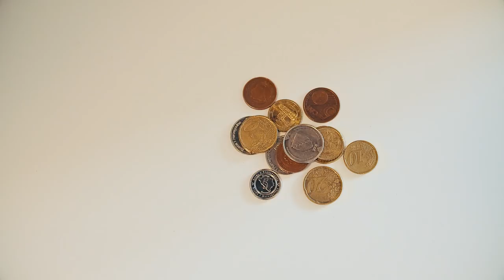Činčila - Egomanijak [Official Music Video]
Tekst: Vanja Solaković
Muzika: Zlatan Hadžifejzović
Vokal: Vanja Solaković
Gitara i bass: Amar Šantić
Bubnjevi: Jan Delić

Mix / Mastering: Haris Saračević / Bigfoot Audio
Audio inžinjer: Kemal Sulejmanović
Snimljeno u studiju Space Echo

Produkcija: Ilian Nikolov, Lemana Filandra, Elma Muslija
Kamera: Ajnur Ibričić
Zahvaljujemo Foto Art d.o.o. na ustupljenoj opremi!

Glumio: Edvin Avdić
Statisti: Norah Bianculli, Azra Fazlić-Švrakić, Sara Mirković, Amila Hamzić, Ema Sofić, Izabela Jalovičić, Marko Frančešević, Ensar Hadžić, Elma Muslija

Tekst:

Ja sam on, on je ja, ja sam sve on to zna
Vel'ka su mi muda i glava je luda
Vodi me, voli me, ubij me, razbij me,
Vodi me, voli me, ubij me i razbij me

Lav sam kralj životinja,
Sa svijetom nemam dodira,
Sve je po mome, kontrolišem atome
Kontrolišem kontrolu,
Puštam se demonu,

Refren:
Ego ma, ma, ma, manijak
Najljepši, najpametniji, najdraži
I najdominantniji
U svemu sam naj, naj, naj,
Egomanijak sam znaj,
Jesi li i ti taj, jesi li i ti taj

Gradio je piramide Tutankamon, Amon-Ra
Bolji sam čarobnjak od Heri Potera
Mnogo sam više od svega što diše,
Mnogo sam više od svega što piše,

Refren